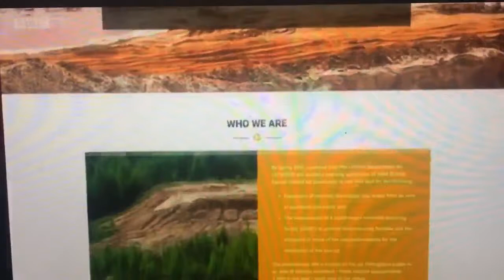Sussex Spring Watch Q&A Session follow on from "Wonder of inside our Woods" panel.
All you ever wanted to know about the wonder and magic in our local woods. Where do bluebells 🎋 come from" "How can I spot a woodpecker" "How do I know how old is a tree 🌳 without cutting it" "How do flowers know is time to come up again" "Why do wasps exist" "How well is legislation protecting our woods"

Shown as part of SussexSpringWatch, a follow up live expert Q&A.

Lots of great questions from the community, answered by local Environmental Scientist Dr. Jill Stucliffe, Dr Tony Whitbread, President Sussex Wildlife Trust and Julian Hoffman author of "Irreplaceable, the fight to save our wild places. Hosted by freelance journalist/presenter Marieta Evans.